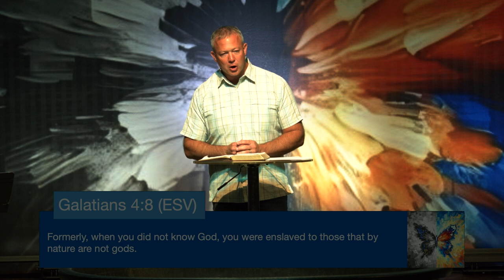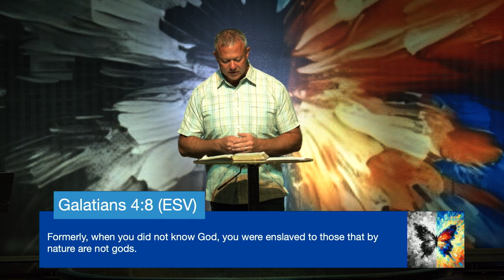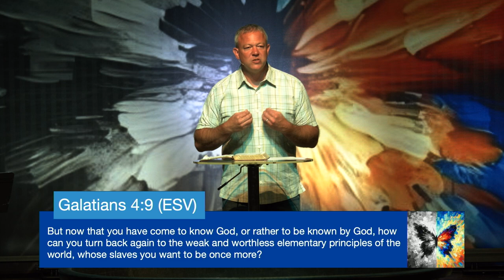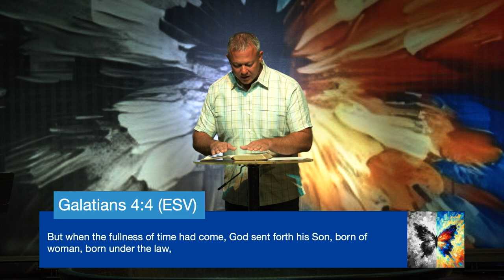The Grace Effect (Galatians 4: 1-11)